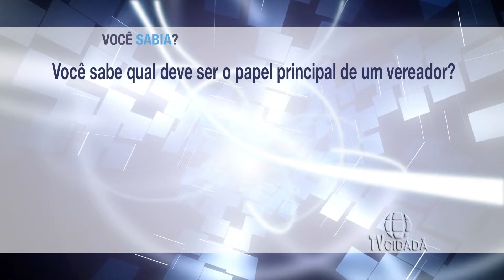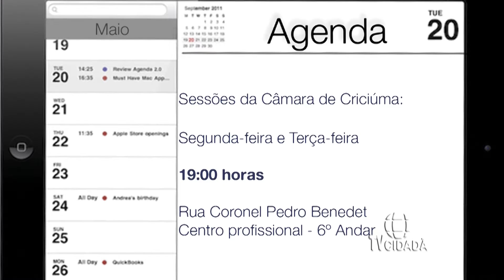Câmara Notícias 62 - 15/07/2016 - Câmara Municipal de Criciúma